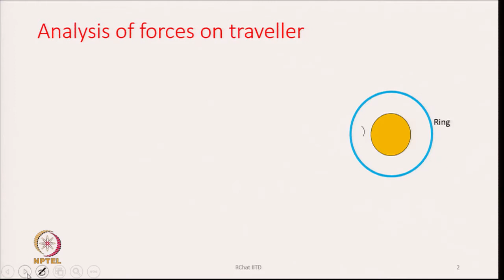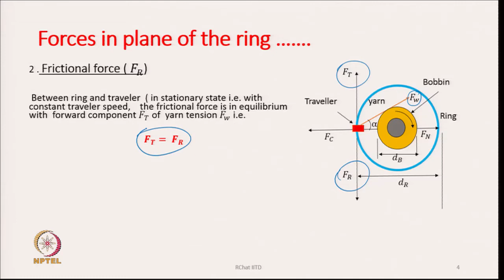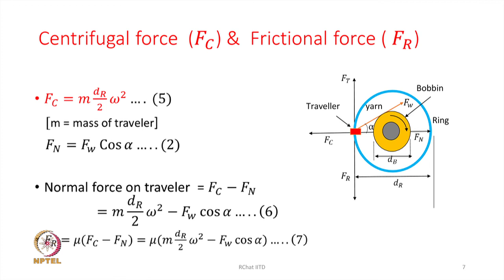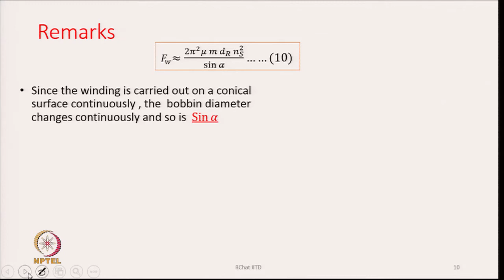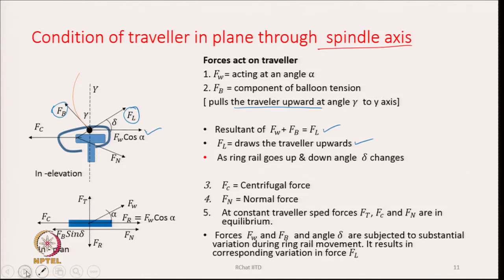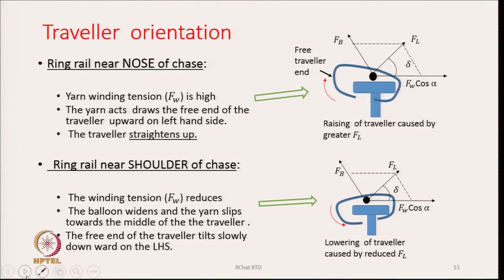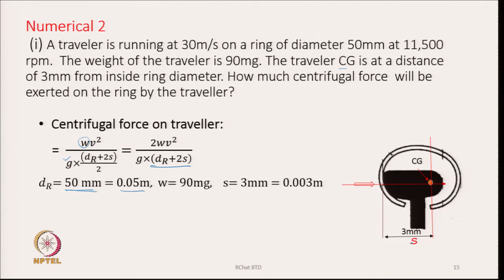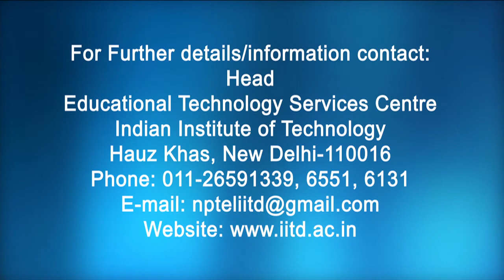Analysis of Forces on Traveller